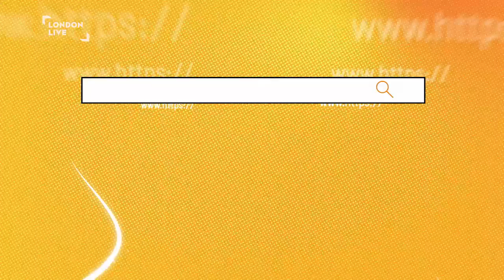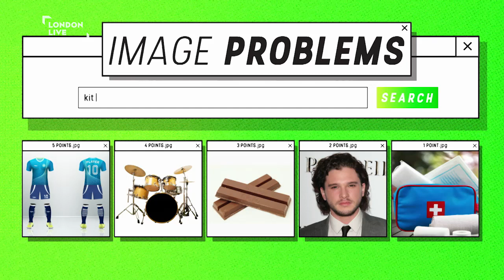John Robins and Sunil Patel discuss how to Beat the Internet | London Live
In new comedy game show Beat the Internet contestants share their search histories with host John Robins and his fact-meister Sunil Patel, before the players have to guess popular internet search terms.

Toby Earle met Robins and Patel to ask if it's at all possible to beat the internet...